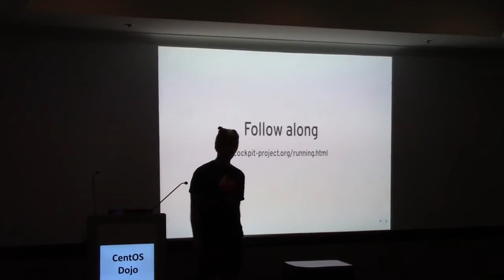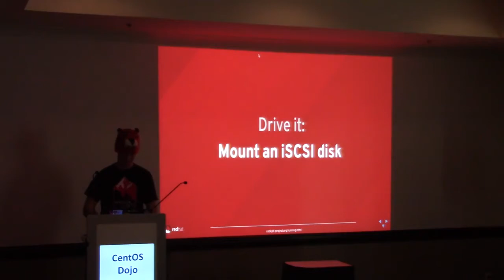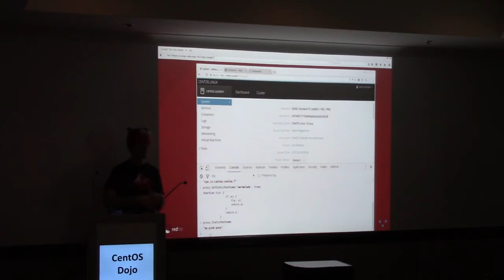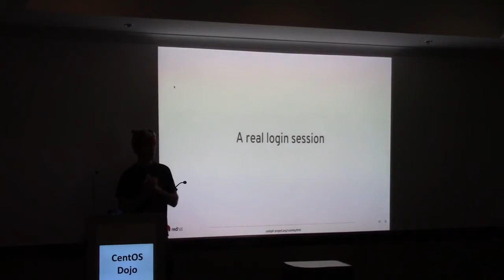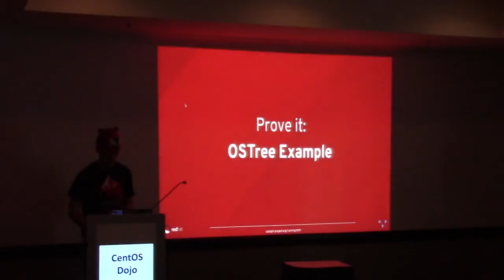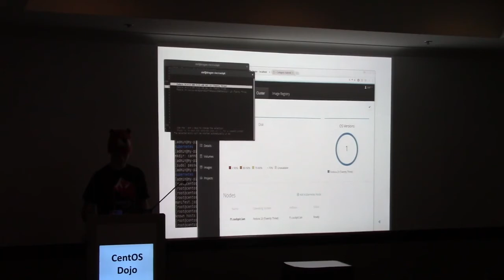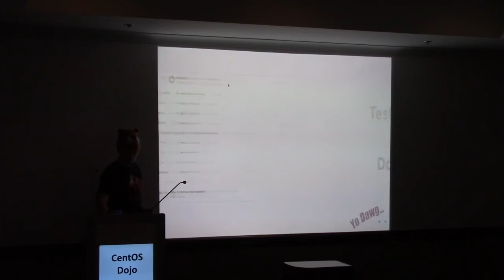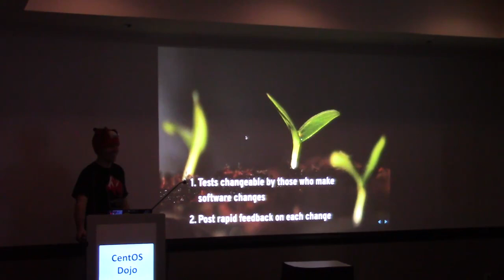Cockpit for systems automation and management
A video from the 2017 CentOS Dojo in Brussels.

Join us for the 2018 Dojo, February 2nd, at the Marriott Grand Place.